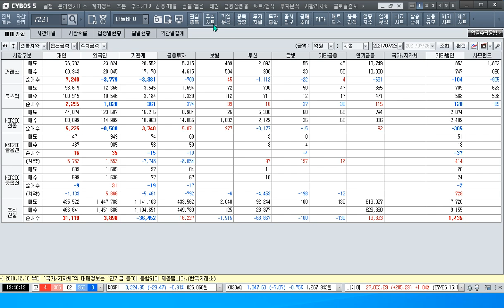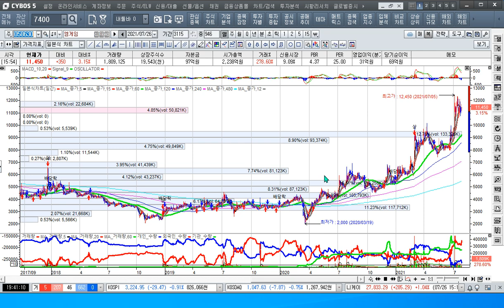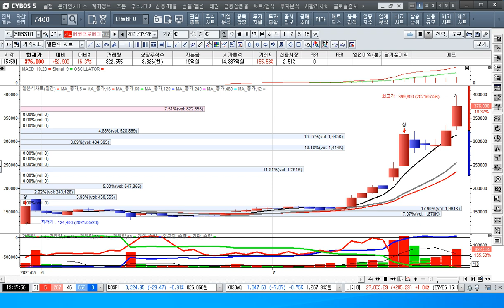[주식투자]메타버스의 주가는 이미는 아직이고 조선주에 대한 앞으로의 전망[2021.7.26]